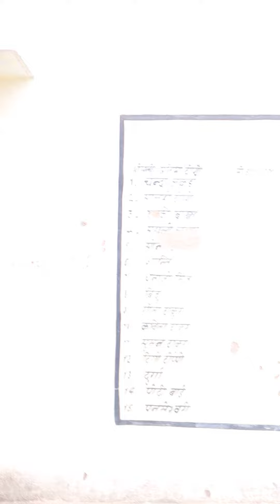Canon M50 Mark 2 And Boya M1 Mic, का Video And Audio quality check By Me || Without Editing के।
@RkEkka Canon M50 Mark 2 And Boya M1 Mic, का Video And Audio quality check By Me || Without Editing के।